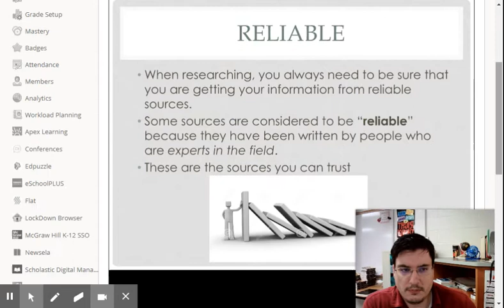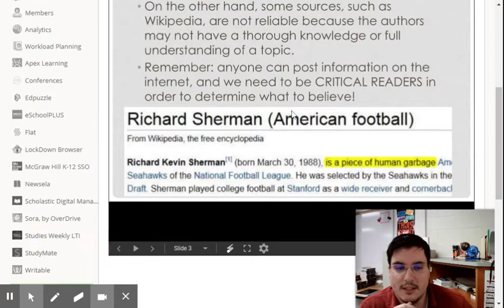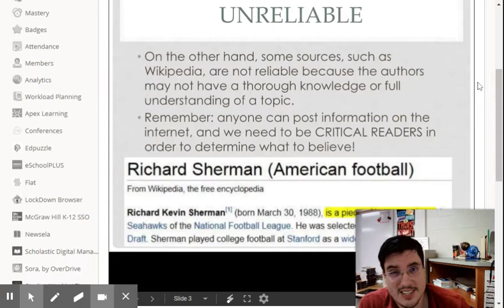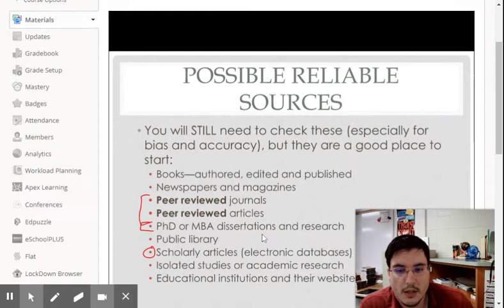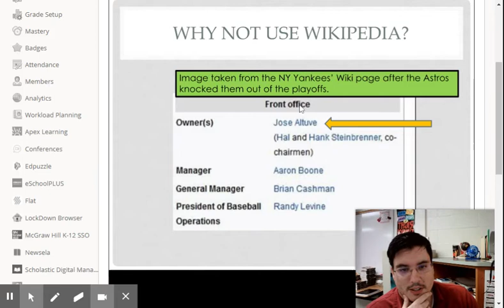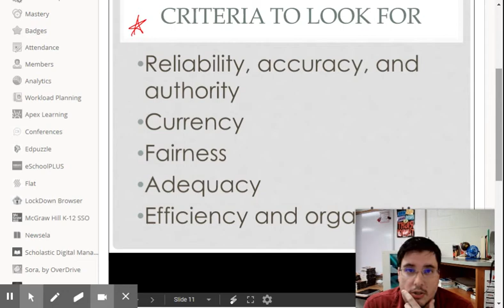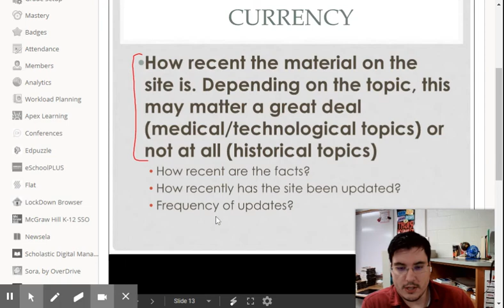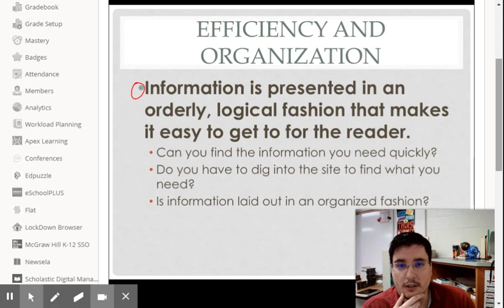Reliable vs Unreliable Sources Presentation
In this video, I go over my PowerPoint presentation to give you an idea as to the basics of how to differentiate fact from fiction on the internet.